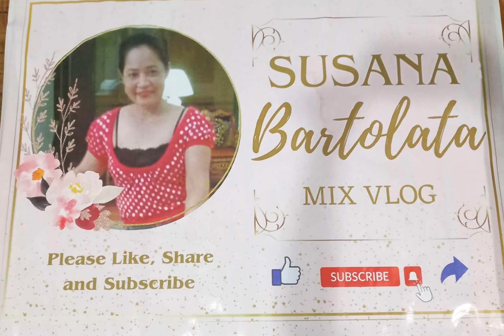LUTONG BAHAY STIR FRY CHICKEN WITH PEANUTS